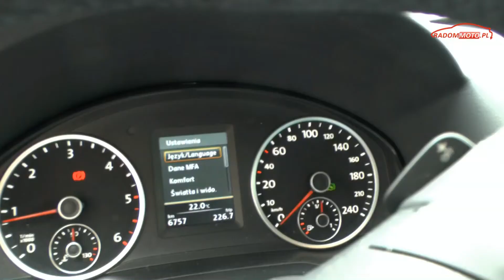VW Tiguan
Tiguan jest jednym z najlepiej sprzedających się modeli nie tylko marki VW, ale i w swojej klasie.